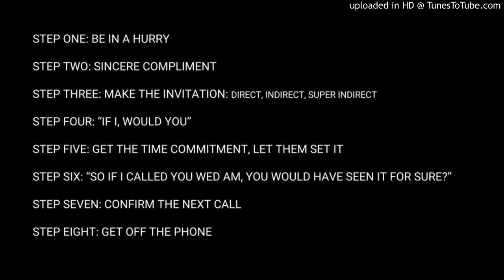Invitations and Exposures - August 20, 2017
What is the magic recipe for inviting prospects to view tools, attending business briefings, etc., etc.,. Here it is. There is no secret sauce. Just remember the attitude comes before the altitude.

Suggested Reading: Go Pro by Eric Worre

Thank you for taking the time watch this video. My hope is that the content helps you to achieve your goals and live lives of satisfaction. Or just share your appreciation.

JuJuan Buford is a Detroit native, a successful entrepreneur, activist, writer, and public speaker. In the capacity of a former investment advisor and as a LegalShield franchise owner, Buford is dedicated to helping families, entrepreneurs, and business owners establish thriving enterprises, achieve financial independence, and build lives of satisfaction.

Buford is both inspired and motivated by a simple, yet empowering philosophy that change can occur when people are equipped with the spiritual and intellectual tools to exercise agency in their lives.